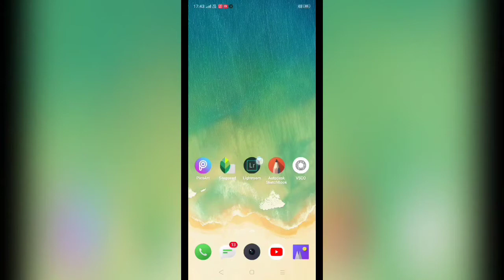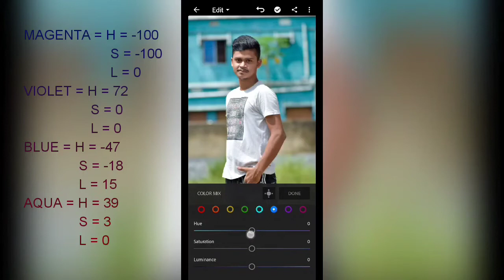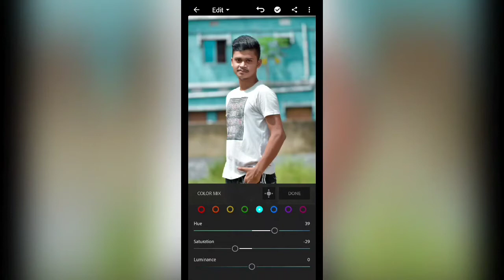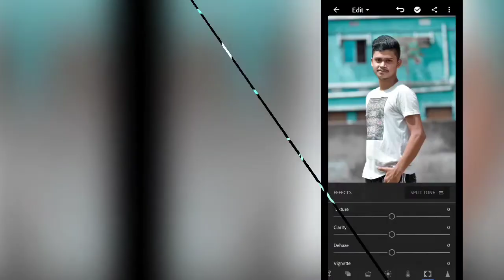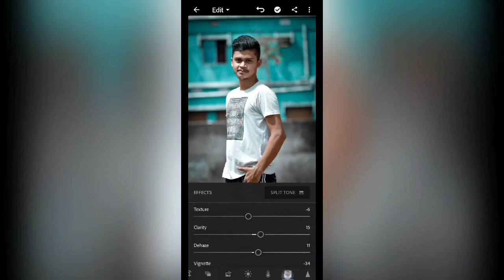|| Edit Your Photo To A Next Level || Lightroom App || 4 Easy steps make your photo 😯😎 ||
Edit Your Photo To A Next Level 😎 in Lightroom App . 4 step makes your photo 😯✌️.